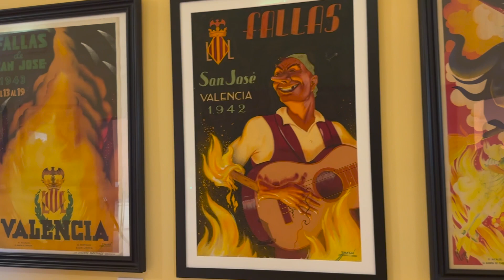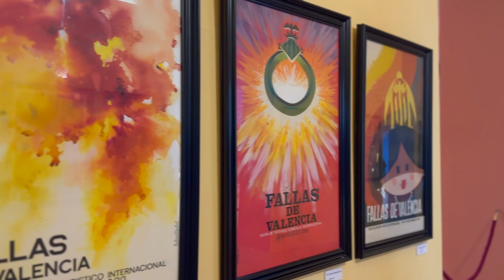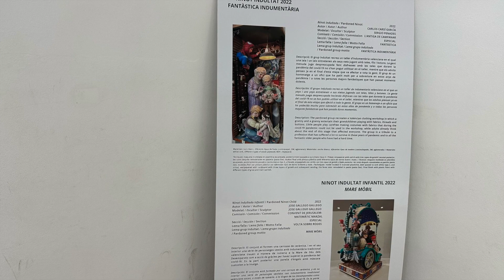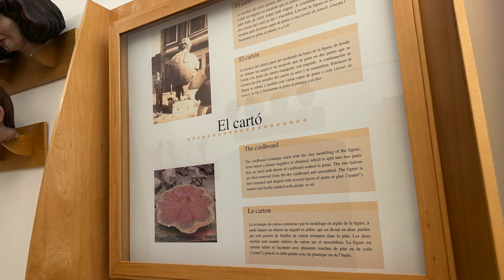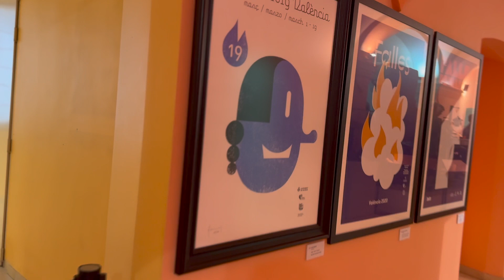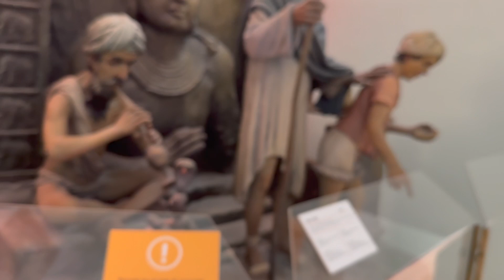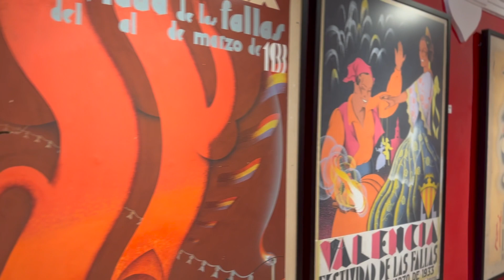Museu Faller de València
The museum you will see in this video  is dedicated to the Faller festival of Valencia
The collection of the museum consists of pardoned ninots, created to be grass of the flames, They are chosen by popular vote and saved from the fire to be visited here in this museum.
So from this video you will know: What is the Faller festival and its history,
 What are ninots and why they should be burned 3)The origin of the name "Faller" and also you will have a virtual tour of the unique museum in the world!